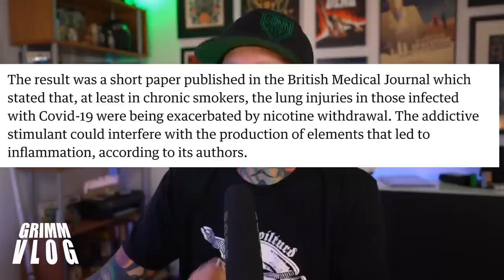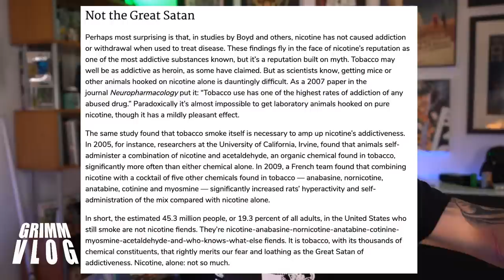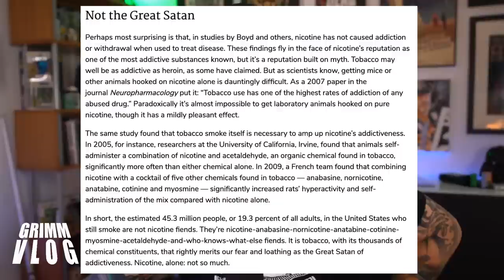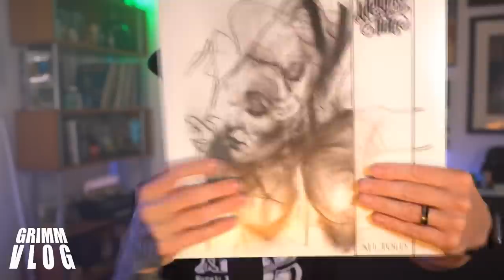5/21/20 VLOG! We Are Actually Winning - SaveRayYeates - BEST STRAWBERRY CHEESECAKE EVER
Back with another action packed VLOG tonight. We will be going through many of the regular segments this week including Beer,  Retro Vaping, Liquid Tasting and more.  Gates open, come on in.   How has "THE GOD COIL" held up?

All pertinent links will be available down below ( NO VAPE SHOPS OR VAPE VENDOR LINKS ALLOWED ) My main man Jeremy V will also be collecting those time stamps and they will be the first pinned comment under this video.

New York Times link, vaping works.  Share this with the world.  Gonna leave this link here for a while. Keep Sharing!!

SHOW LINKS ARE BELOW. NO VAPE SHOPS OR VAPE VENDORS ARE INCLUDED.  THIS VIDEO IS FOR INFORMATIONAL AND EDUCATIONAL PURPOSES ONLY

This information is being actively suppressed.  Other countries like the United Kingdom, Sweden , Canada, New Zealand and Japan are embracing vaping as a form of tobacco harm reduction and are seeing MASSIVE drops in deadly cigarette smoking.

New England Journal Of Medicine Randomized trial vs NRT